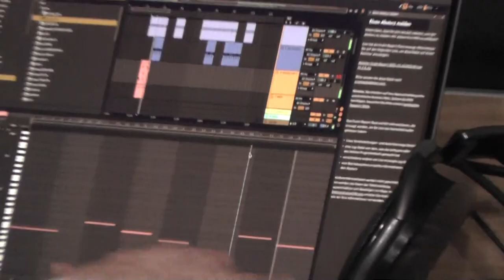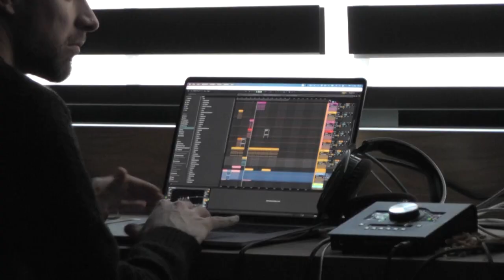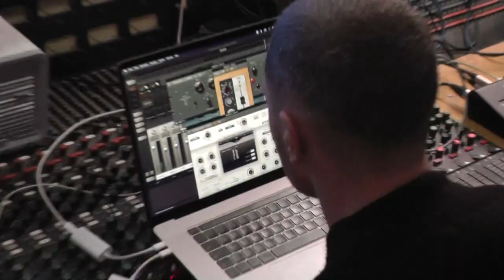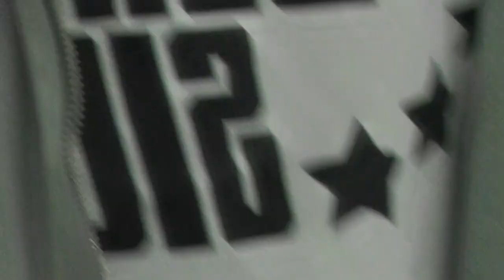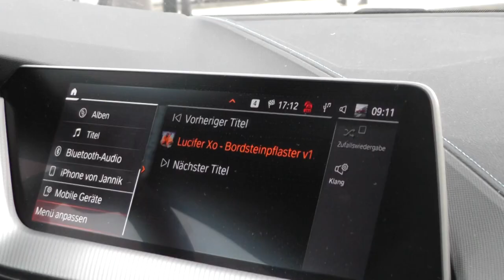Lucifer Xo - PARIS VLOG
Danke für dieses Jahr, ich hoffe der Vlog gefällt euch 💗